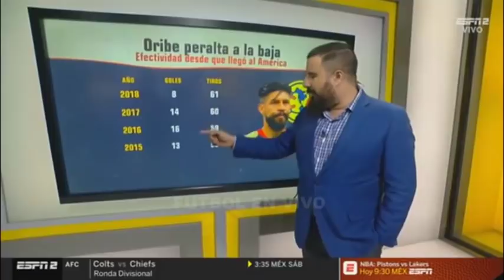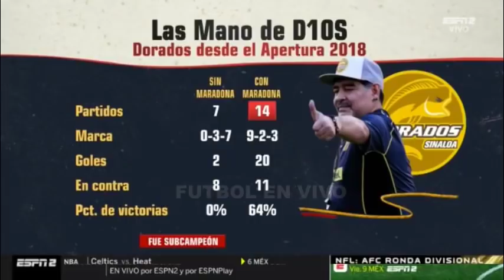CALLA Y ESCUCHA 10 DE ENERO OFICIAL LAINEZ AL BETIS NICO QUIERE IR AL AMERICA CRUZ AZUL SIN MARCONE